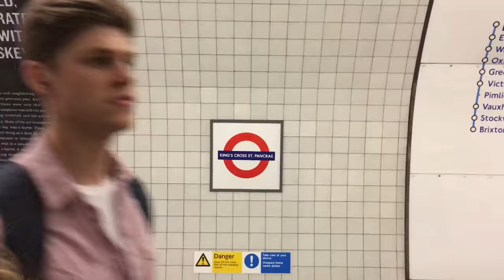24 HOURS IN LONDON | ROSIE INDIA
Myself and Maddie travelled from Sheffield to London to meet and stay with James and Emily and to go and see the Courteeners! Hope you enjoy, Rosie xo